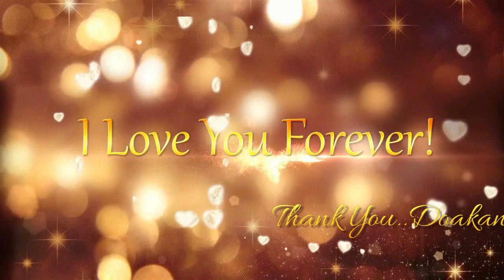Wedding Hidaira - Hidayat&Aira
This video was specially made for the first man married in our family,my brother Hidayat with his lovely wife Aira.. Everything was going smoothly and I hope that it will stay smooth till the end of their lives together and till Jannah :)